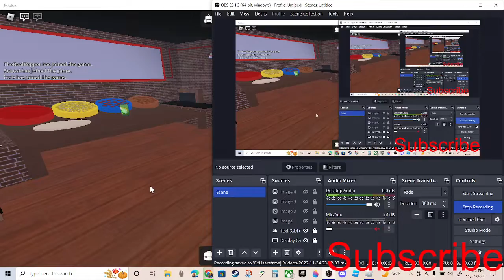How to make a oreo cake in make a pizza! (Thanks giving Special) HAPPY THANKS GIVING!